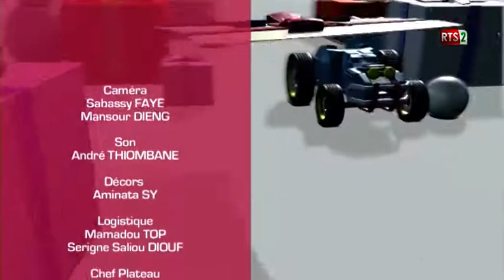UN CADEAU POUR UN SOURIRE DU SAMEDI 29 DECEMBRE 2018 2